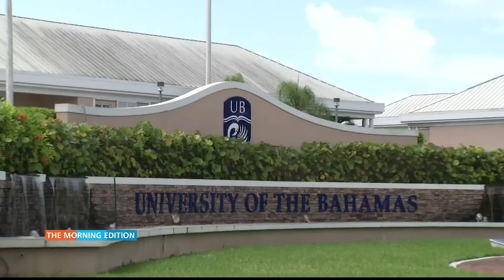National Exams Commencing